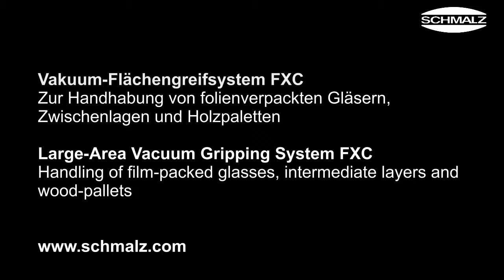Vacuum Gripping System FXC for the handling of film-packaged glass jars and wooden pallets | Schmalz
The large-area vacuum gripping system has an integrated ejector for short evacuation times. The inner suction surface of the system is equipped with type FG bellows suction pads (20 mm in diameter) which function as a sealing element. These are particularly suited for handling non-rigid workpieces, such as bundles of glass jars packaged in film. For the outer suction surface, the chosen sealing element was a foam that enabled the handling of pallets. Using this system, it was possible to dramatically simplify and accelerate the process.